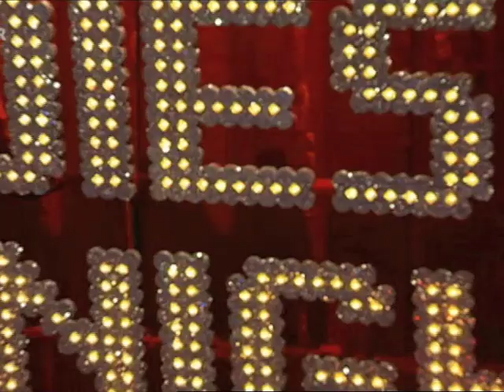Nessi Tausendschön ist: LUDMILLA AUS KASACHSTAN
Ladies Night;WDR
mit Gerburg Jahnke